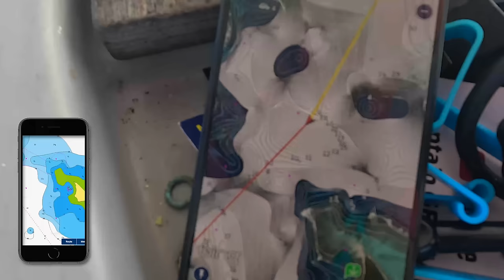Сравним самый уютный и самый неприветливый остров Королевства Тонга. Обойдем острова по кругу.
Острова центральной группы Королевства Тонга. Самые великолепные острова, обитаемые и необитаемые. Вы можете выбирать что вы хотите, ресторан или полное отсутствие людей, быть на едине с собой или учавствовать в социальной жизни. Это все о островах центральной группы. Затем мы спускаемся на юг и продолжаем исследовать не обитаемые острова Тонга. Все это в нашем видео.